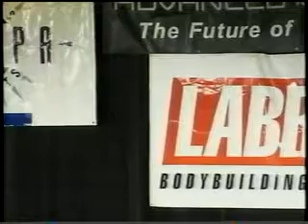John Gari 2.flv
John Gari, Masters